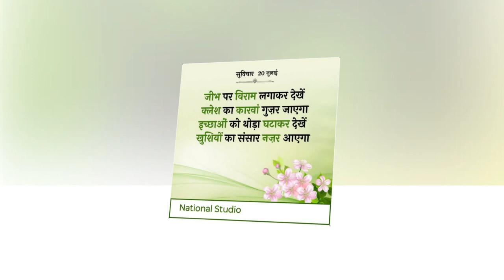best hindi suvichar motivational suvichar daily motivational status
suvichar #20.7.23